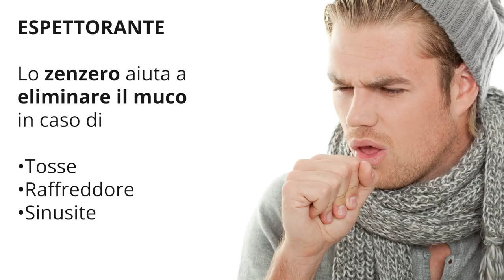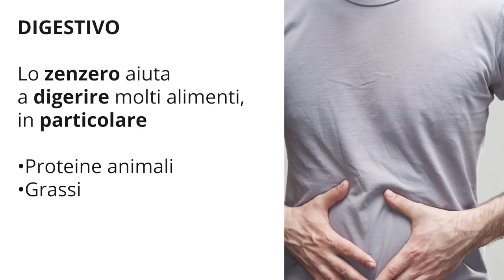MANGIA ZENZERO ogni giorno per 1 MESE e TI LIBERERAI DI...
Ciao amici! Lo zenzero ha benefici straordinari, lo sapevate? Oggi ne vediamo 10 per liberarvi di pancia gonfia, influenza, raffreddore, dolori, grasso in eccesso, e molto altro... Basta mangiare zenzero ogni giorno!

Il mio libro di ALIMENTAZIONE per DIMAGRIRE e STARE BENE

Nota bene

Simona Vignali